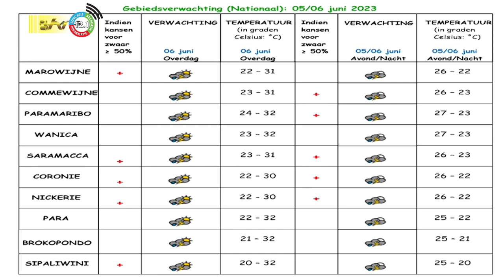05 06 2023 Weersberichten 5 & 6 juni